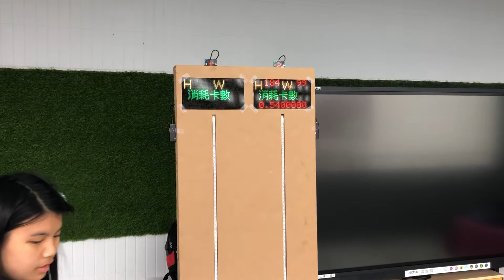仁愛國中機器人-卡路里大作戰